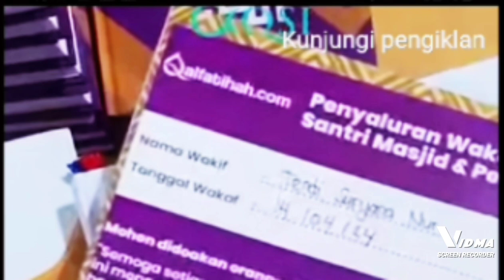Para Menteri UEA Tampak Kaget Saat Presiden MBZ Menarikkan Kursi Buat Presiden Prabowo Subianto